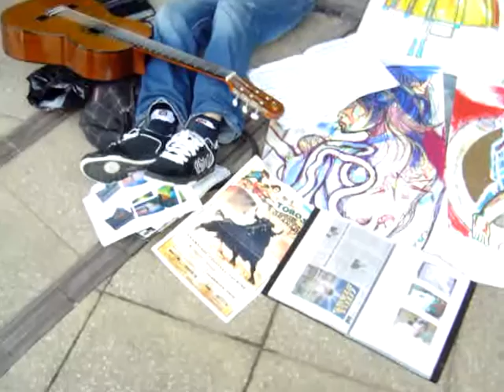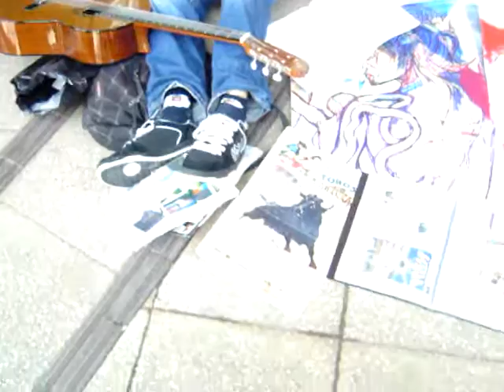arttwo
burslem library2